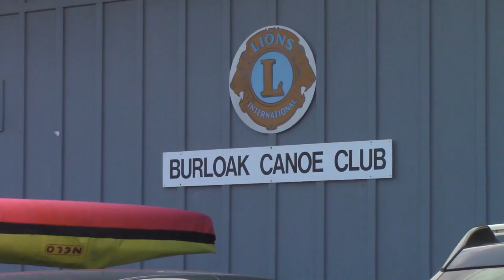Oldershaw and Reardon